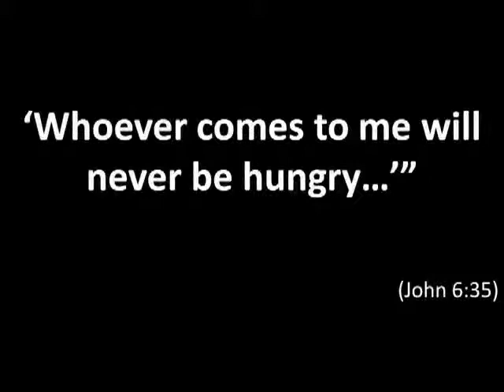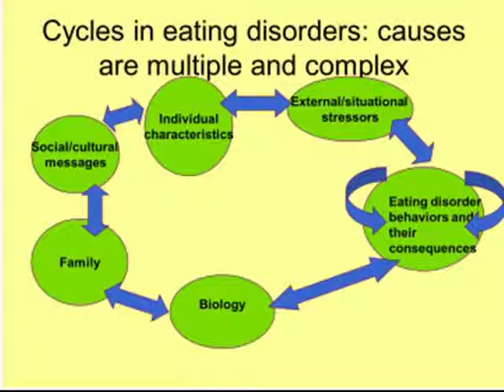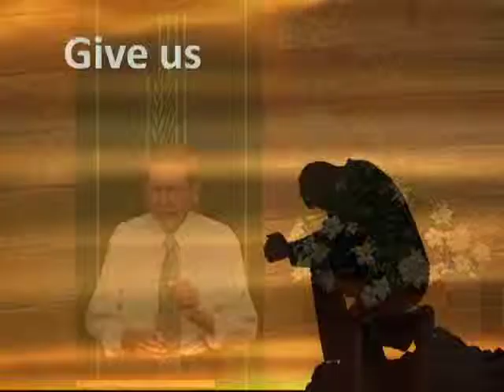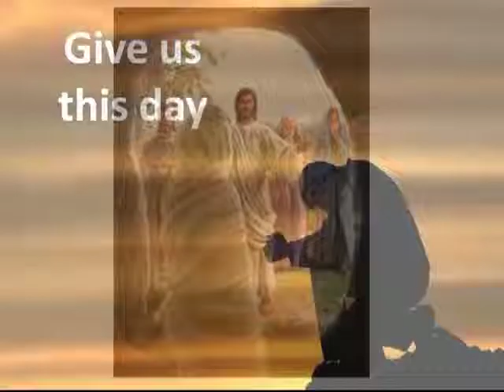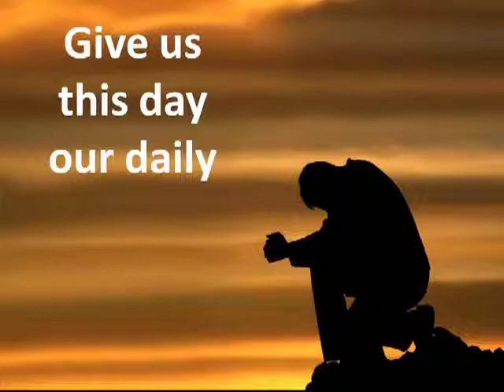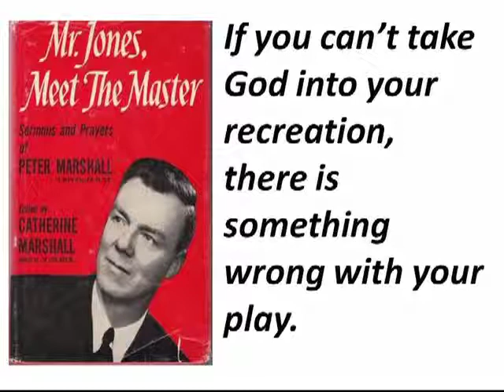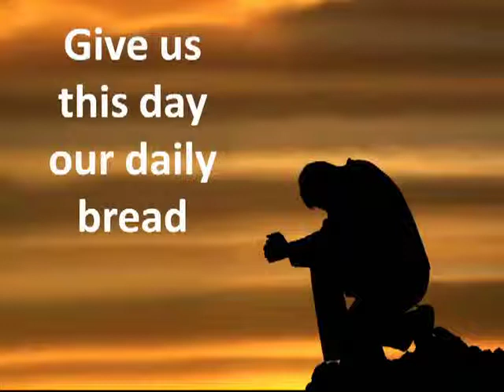August 3, 2014 - "The Lord's Prayer (3): Give Us Our Daily Bread"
Sermon delivered at Eastminster United Church on August 3, 2014. The message: "The Lord's Prayer (3): Give Us Our Daily Bread" by Rev. Ed Bentley.